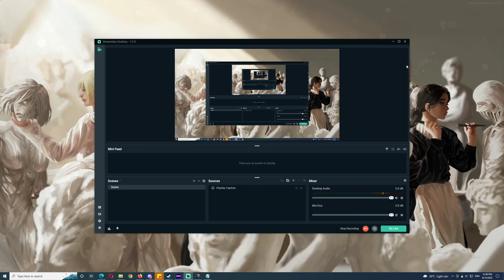2022-06-14 TPP SQUAD Chicken PARAMO with 4 Kills NO BOTs - PUBG PC Replay Highlights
Chicken Dinner Medal #578
PC Specs: